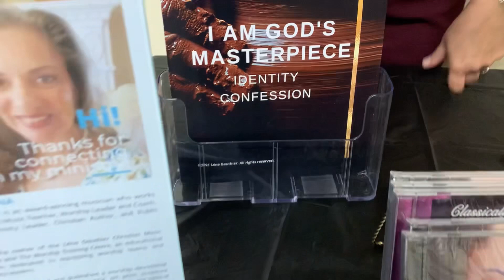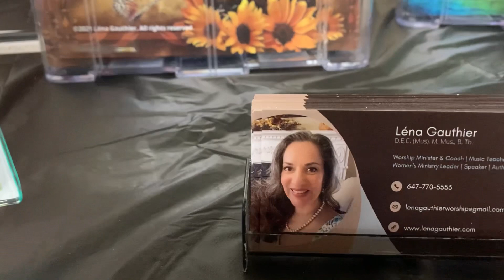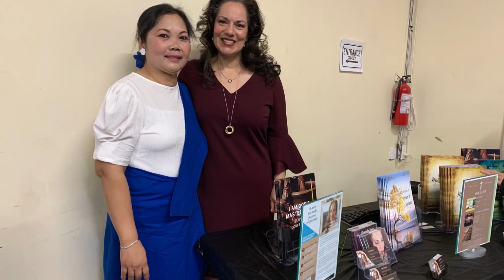Women Of All Nations giveGodachance singerLenaGauthier #367